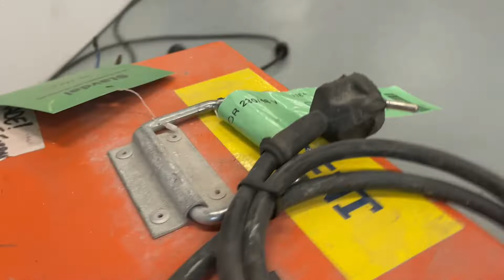Köp Transformator Satema T348P på Klaravik